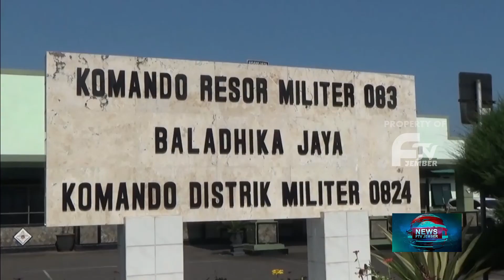JEMBER MENUJU ZONA HIJAU COVID 19